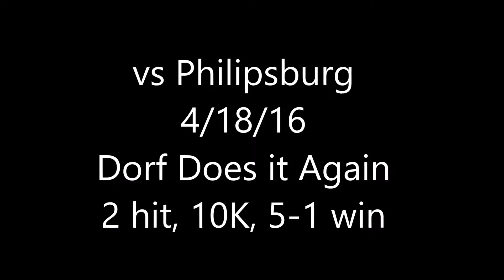Central beats Philipsburg behind Dorf 2-hit, 10k Gem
Peter Woltersdorf tossed a 2 hitter fanning 10 while Joey Lombardi had 2 hits and Matt Padre added a 2-run double